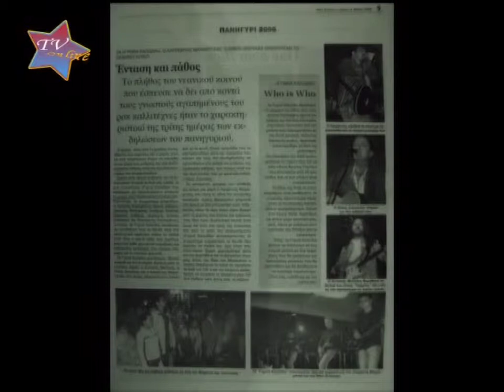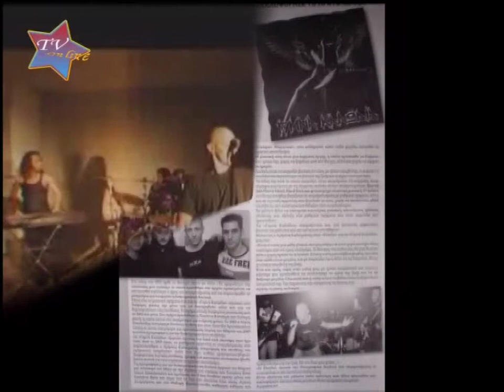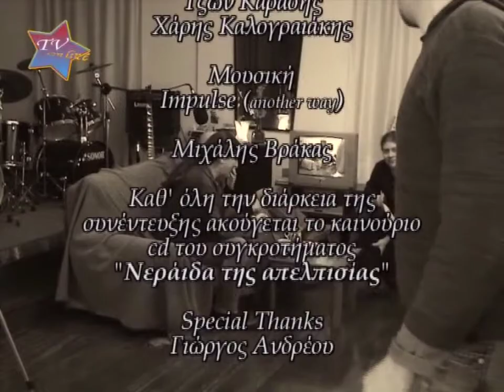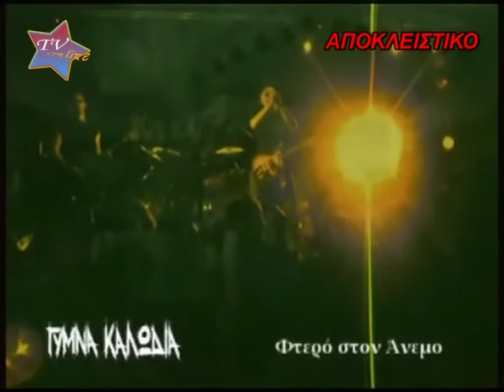Χωρίς Βύσμα - Η πρώτη Εκπομπή ( Γυμνά καλώδια ) 2006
Η πρώτη εκπομπή Χωρίς Βύσμα του πρότου διαδικτυακού τηλεοπτικού σταθμού στον κόσμο το Tv Online

Παρουσιάζει ο Στέλιος Διαμαντουλάκης

Στην πρώτη εκπομπή φιλοξενούνται τα γυμνά καλώδια ( Χρήστος Καλογράνης )
σε μια πολύ ενδιαφέρον συνέντευξη
μαζί  είναι και ο παραγωγός τους Π. Νταβέλος ( Tsopana Rave )